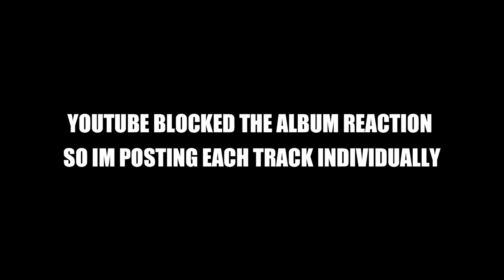Reacting to Drake "Screw The World Interlude" FOR THE FIRST TIME (For All The Dogs)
Thanks for 5,000 lets get to 10,000 by the end of Year!